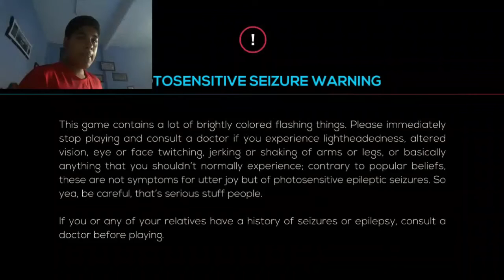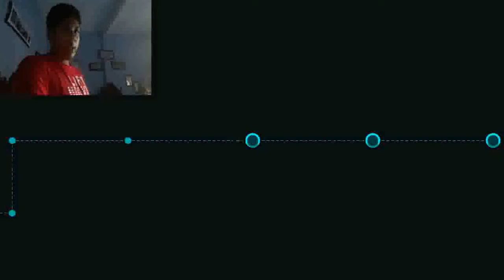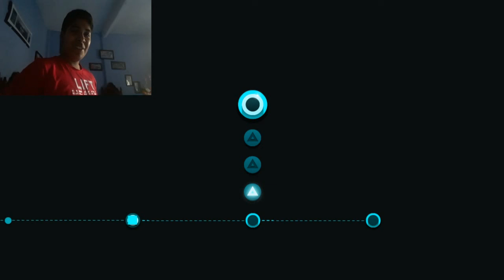¡REALMENTE SOY BUENO EN ESTO! | Just shapes & beats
HOLA GENTE DE YOUTUBE EN ESTA OCASIÓN LES TRAIGO UN NUEVO VÍDEO EN DONDE JUGARÉ JUST SHAPES & BEATS ASÍ QUE ESPERO LES GUSTE.